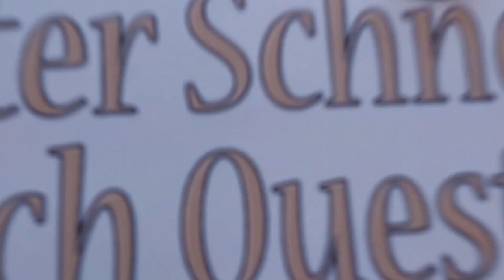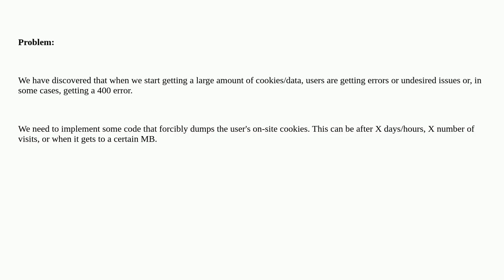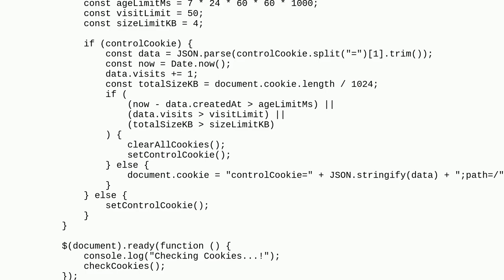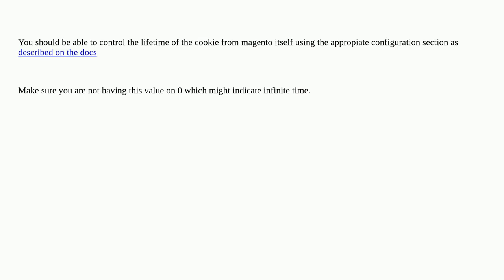Magento: Magento2.4.7: How to Clear/Delete outdated Cookies?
Magento2.4.7: How to Clear/Delete outdated Cookies?

A special thanks goes out to the community

  magento2.4.3 magento2.4 magento2.4.4 magento2.4.2 magento2.4.1